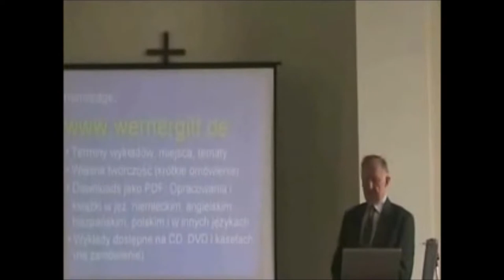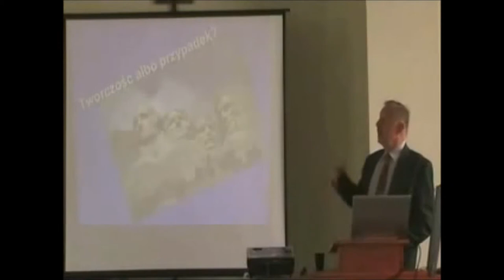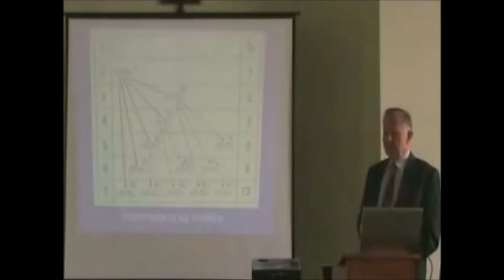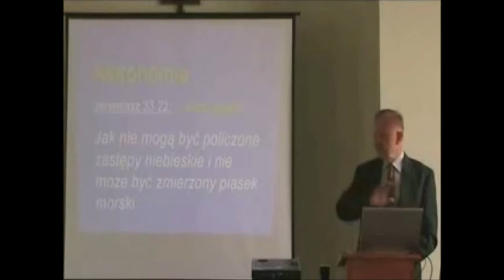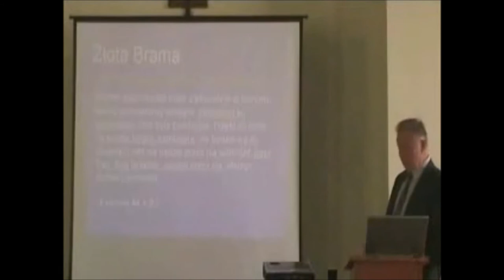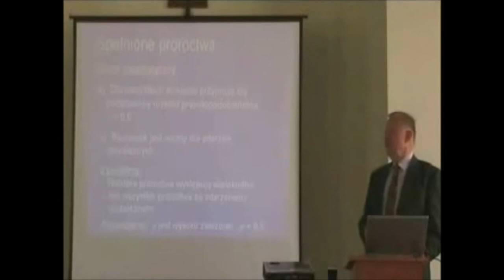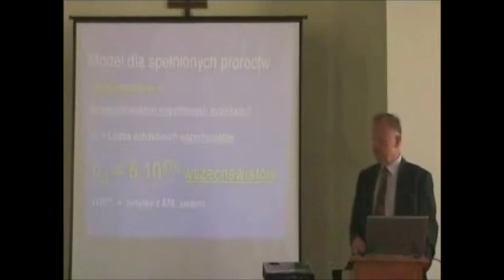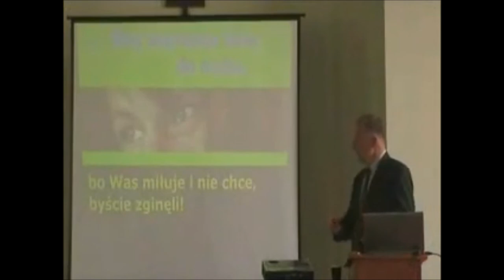Dlaczego jako naukowiec wierzę Biblii Prof dr inż Werner Gitt